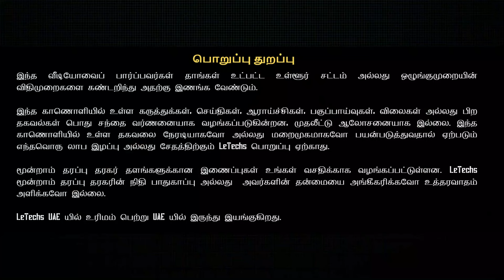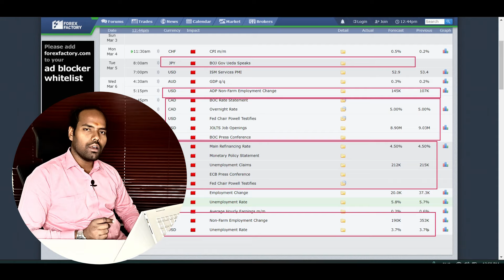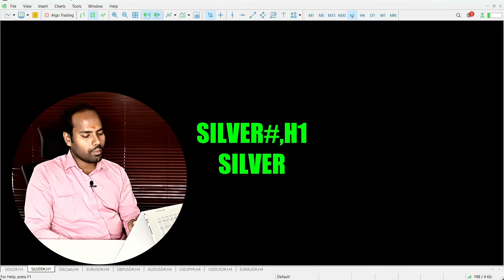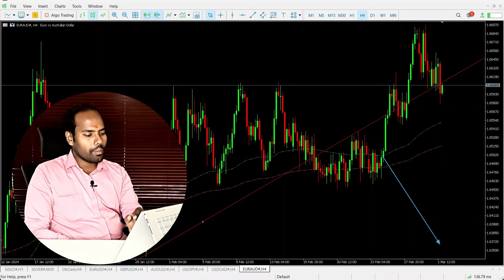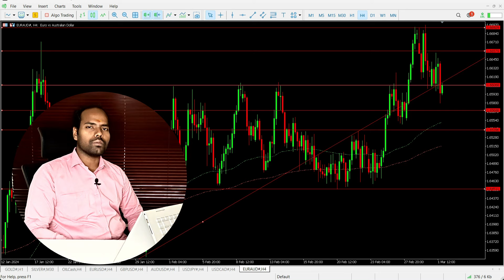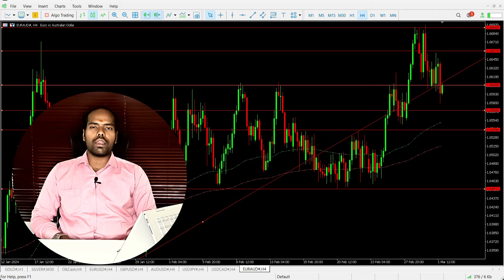தமிழில் - Gold, Silver, Oil & Major Forex Pairs Weekly Technical Analysis (04.03.24 - 08.03.24)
Forex Broker Recommended:
Deriv (Tight spread, Swap Free, Derived Market):
XM  (Tight spread, Swap free, 100% tradable Bonus, Free Copy Trading, Free VPS):

Forex & Commodity Trading Weekly Technical & Fundamental Review - 04.03.24 ( EURUSD, AUDUSD, NZDUSD, USDJPY, EURJPY, GBPJPY, WTIUSD - Crude oil, XAGUSD - Silver, XAUUSD - Gold, EURAUD, AUDUSD) By Manikandan (CEO & Founder Of LeTechs)